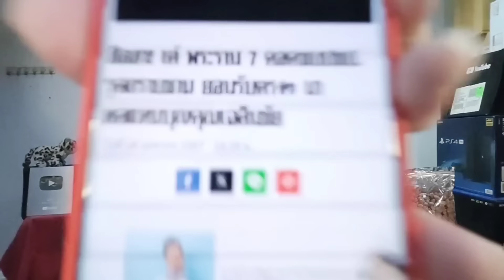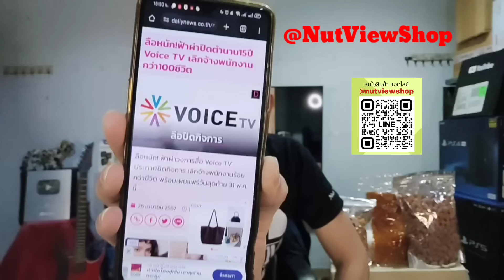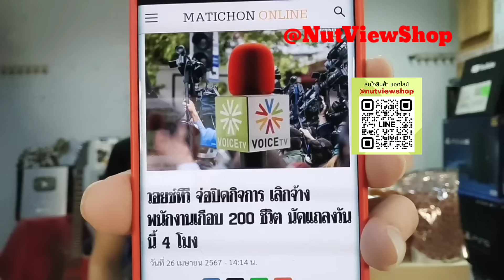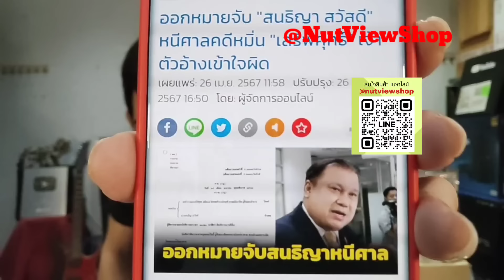แทบมุดดิน ด่วนออกหมายจับสนธิญาหนีศาล คดีหมิ่นเสรี voice TV ประกาศปิดช่อง?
ด่วนออกหมายจับสนธิญาหนีศาลคดีหมิ่นเสรีพิศุทธ์ เจ้าตัวโผล่ลั่นจำวันที่ศาลนัดผิด ด้าน voice TV ประกาศปิดช่อง แขกคำผกาโร่แจง?